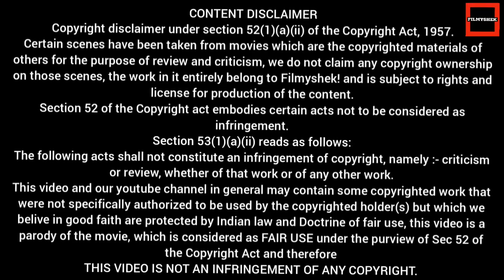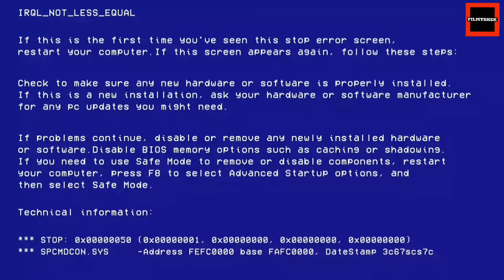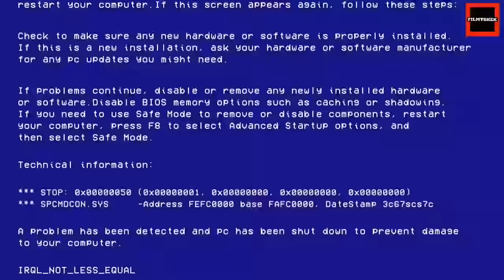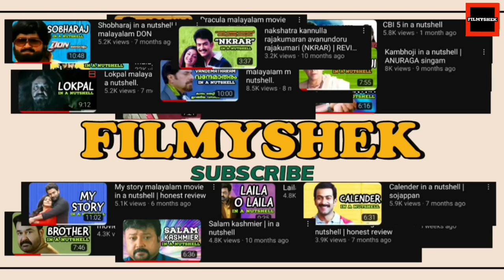Summer palace | EP39 | malayalam movie funny review roast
Section 53(1)(a)(ii) reads as follows:
This video and our youtube channel in general may contain some copyrighted work that were not specifically authorized to be used by the copyrighted holder(s) but which we belive in good faith are protected by Indian law and Doctrine of fair use, this video is a parody of the movie, which is considered as FAIR USE under the purview of Sec 52 of the Copyright Act and therefore THIS VIDEO IS NOT AN INFRINGEMENT OF ANY COPYRIGHT.